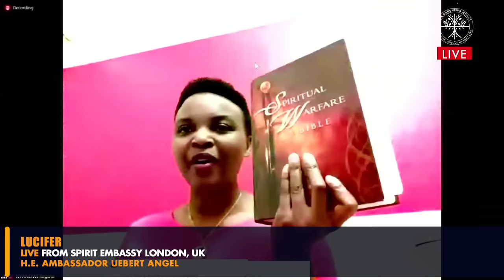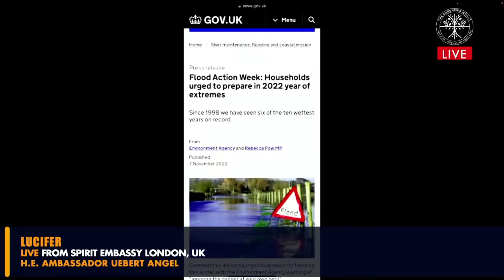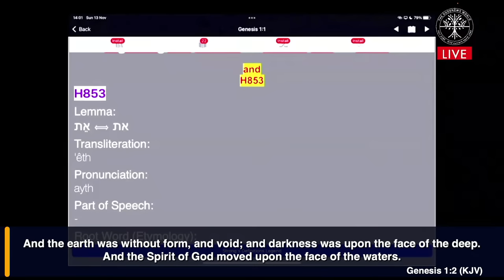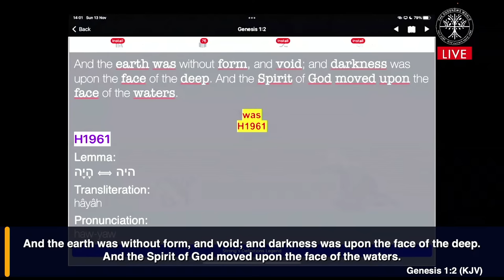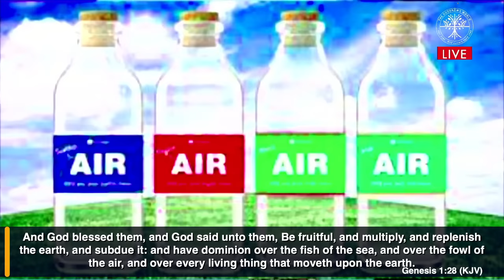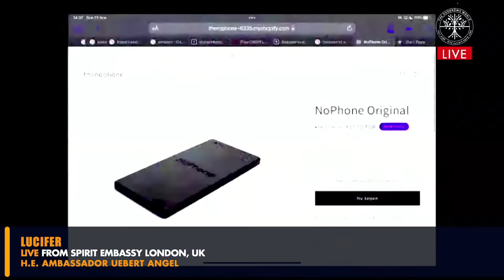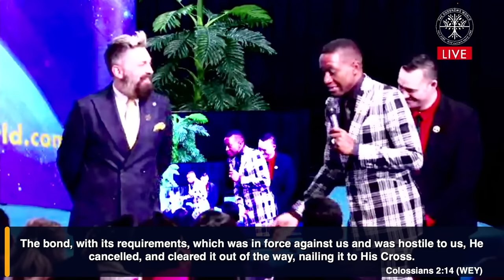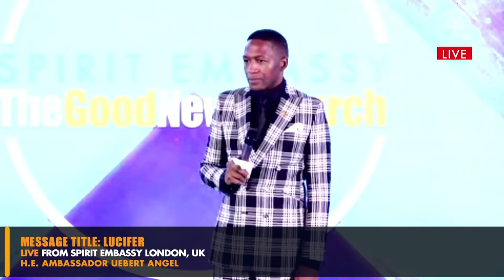Message Title || Lucifer || H.E. Ambassador Uebert Angel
Welcome to this LIVE broadcast with H.E. Ambassador Uebert Angel

To Become a Citizen of the GoodNewsWorld, register your information

All content including but not limited to material, videos, imagery, videos, brand logos, brand names, teachings, music are subject to copyrights owned by The Angel Organisation Ltd, Spirit Embassy Limited and the Good News World Ltd. Any reproduction, or republication without the express written permission is unauthorised and strictly forbidden. ️